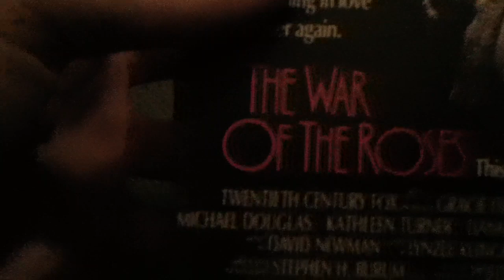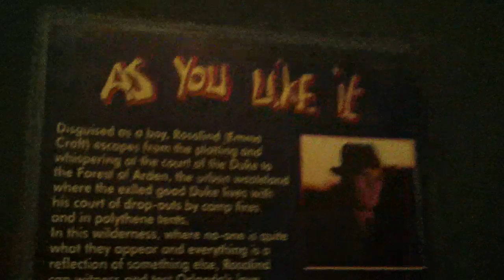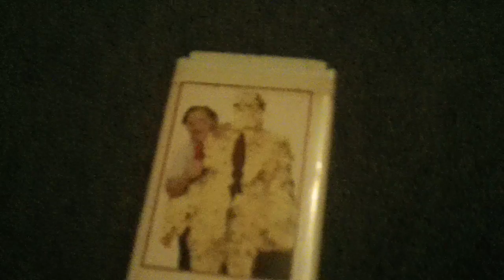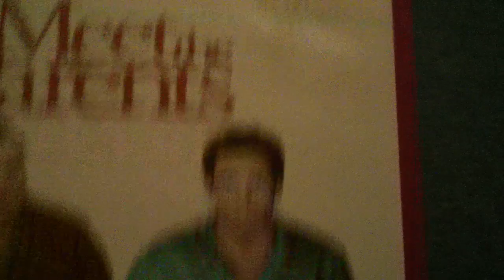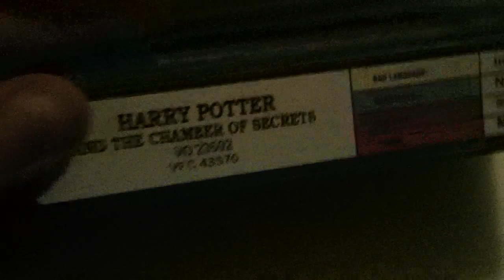Independence Day VHS Update 04/07/2014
Celebrating the anniversary of the freedom of America with some videos.